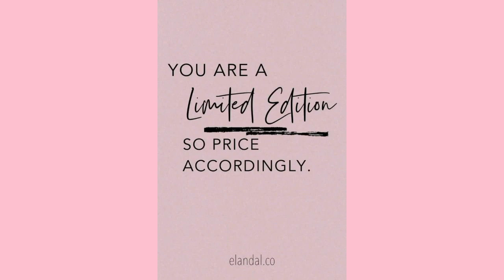Happy Women's Day Wishes 2021 | WOMEN'S DAY WHATSAPP STATUS || Women's Day Status Video